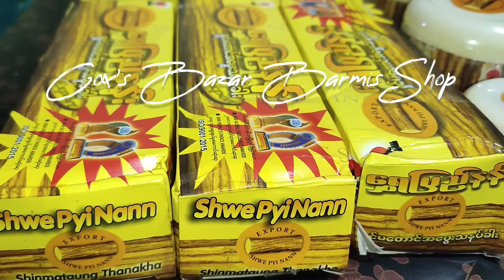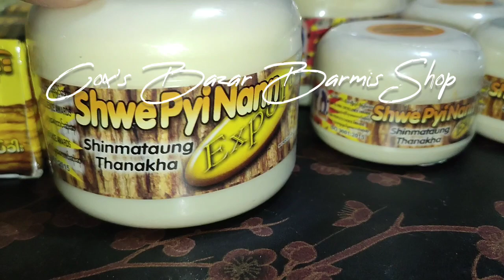Cox's Bazar Barmis Shop |Thanaka | Orginal thanaka | Barmis thanaka 2023 | অরজিনাল থানাকা ২০২৩!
🔴Coxs Bazar Original Barmis Thanaka | কক্সবাজার অরজিনাল বার্মিস থানাকা !

CoxsBazarBarmisShop:
First online shop in bangladesh ...

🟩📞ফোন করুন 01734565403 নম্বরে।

CoxsBazarShop: First organic dry fish shop in bangladesh. Search. All Categories, Dry Fish, Organic Dry Fish, Salted Dry Fish, Barmis Product, Barmis Plum,

🌸🌸ঘরে বসেই কক্সবাজার এর ঐতিহ্যবাহী সব
 জিনিসের ছোঁয়া পেতে কার না মন চায়।কিন্তু ভেজাল পন্যের ছড়াছড়ি এতটা বেশি কক্সবাজার এসেও কোয়ালিটি প্রোডাক্ট সংগ্রহ করাটা ও অনেক কঠিন হয়ে দাড়ায়।ইনশাআল্লাহ সব কোয়ালিটি প্রোডাক্ট ঘরে বসেই আমাদের কাছে পাবেন ১০০% গ্যারান্টি সহকারে 🙂
💬অর্ডার করতে বা বিস্তারিত জানতে অনুগ্রহপূর্বক আমাদের পেইজের ইনবক্সে মেসেজ করুন বা

🚚ডেলিভারি চার্জঃ150 tk Home Delivery

🌿🌿নিয়মিত আপডেট পেতে আমাদের পেইজে লাইক দিয়ে আমাদের সাথে থাকুন 🌿